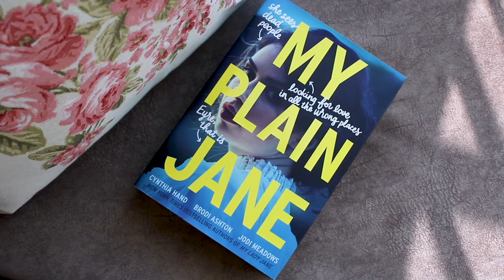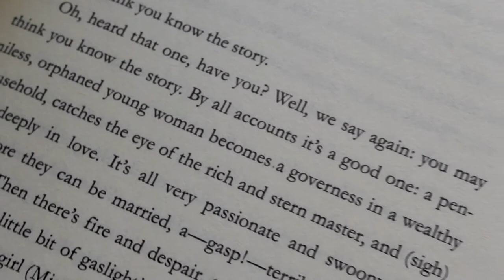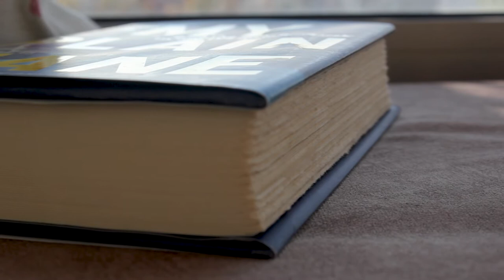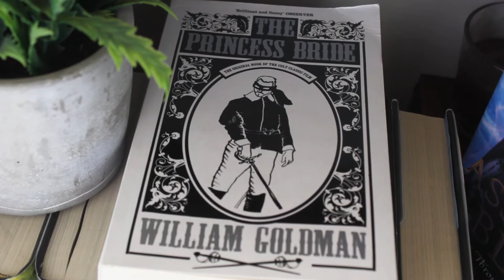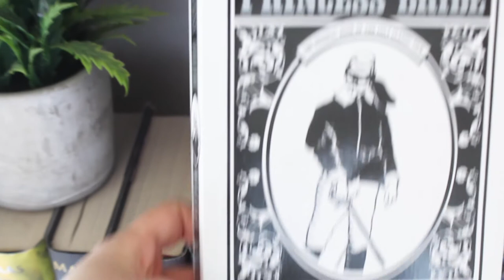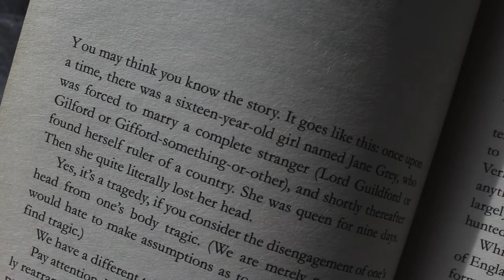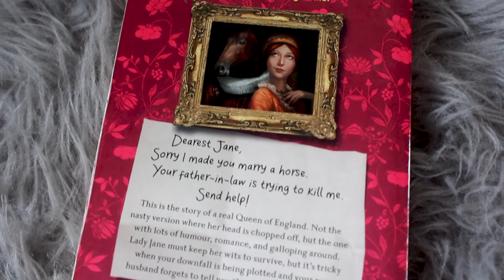Books That Made Me Laugh !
Hello There
Who doesn't like to laugh? specially if it is in the form of an entire book ;) ... well I do love a good laugh , and in this video I talk about 4 super funny books that I have read .